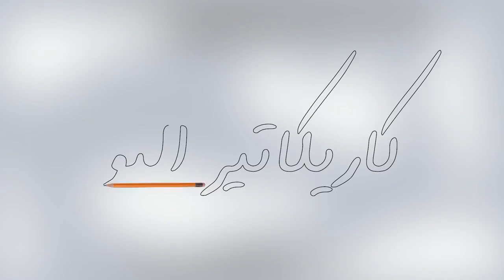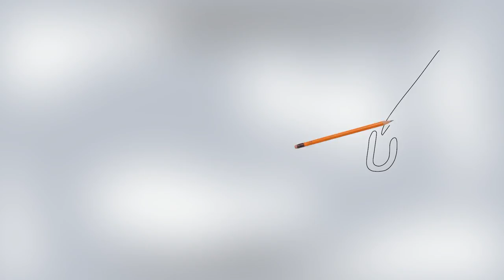كاريكاتير اليوم 22 5 2016